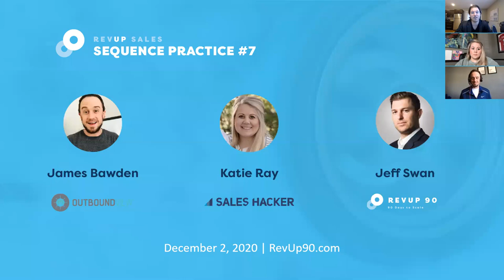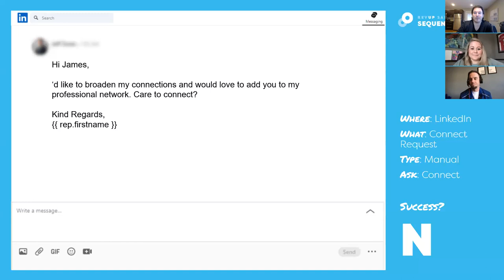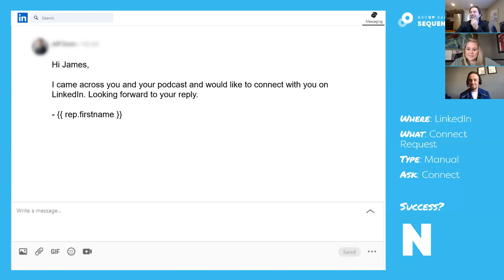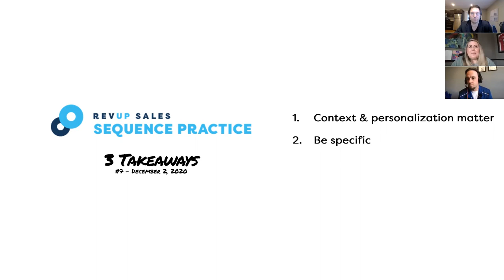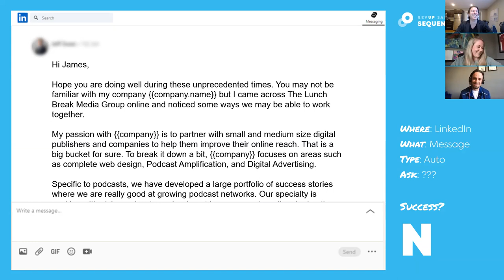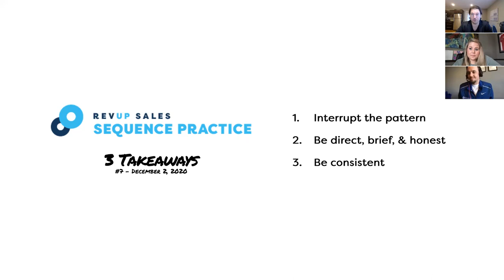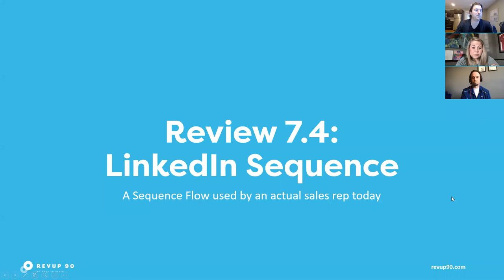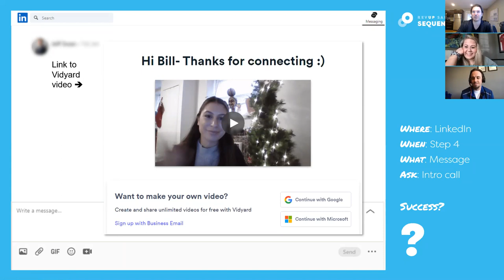RevUp Sequence Practice #7 - Pitching on LinkedIn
Join Playmakers James Bawden, Katie Ray, and Jeff Swan as they review actual pitches they've received from LinkedIn in RevUp Sequence Practice #7.

In this session, there are:

- 4 "Connection" requests, 2 follow-up messages, and 2 sequences reviewed
- 65 minutes of fun-packed advice and observations on LinkedIn prospecting
- 1 question answered 37 times on when you should use a note in your LinkedIn "Connection" request
- 1 ABSOLUTELY DO NOT DO sequence

In case you don't have time to review the whole video, here are some key takeaways for you:

1. Use context & personalization
2. Be specific
3. Be brave - don't fear outbound!
4. Interrupt the pattern
5. Be brief, direct, and honest
6. Be consistent - post/message/call every day!

Want your sales sequences optimized by RevUp?
Get expert help improving your cold phone, email, and social scripts + sequences by uploading your sequences to: